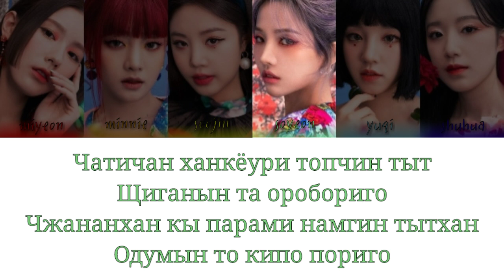(G)I-DLE / (여자)아이들 - HWAA / 화(火花) (кириллизация)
(G)I-DLE - HWAA (кириллизация)
Текст:
Soyeon:
Чатичан ханкёури топчин тыт
Щиганын та оробориго
Чжананхан кы парами намгин тытхан
Одумын то кипо пориго

Yuqi:
Посонарио ккытопщи пёльчочжин кияк
Омнын кёчжорын чжиуонэрио
Ттыкопчжи мотах нальдырэ холло тэин хюнторыль

Soojun:
Кынпурыль нэрио и нэ анэ
Нунмури тонын мот сальке
Нан хуарыль нэрио то
Хуарыль нэрио ильхоттон помыль туэчанке

Minnie:
Чагапке пунын парами
Нуни хаякхе топин маыми

Miyeon:
Ачими омён пуди моду нуныль су итке

Shuhua:
Пурыль чжипёра хва
Soojin:
Ккотпиурира хва
Yuqi:
Ккотпиурира

Soyeon:
Нэ ноуэ хынчок намчжи анке хари
Мотта хан уонмандо хуэль хуэль тари
Ссыльссыльхан чуирыль котуо кагиль
Намкёчжин щидырын ккотгирыль чжырё пальпчжи ханыль
Пурира тащигын помыль
Нурира чуогын мочжори пури на
Корыми туэ чанранхан ккочыль пиурира

Miyeon:
Чагапке пунын парами
Нуни хаяке топин маыми

Minnie:
Ачими омён пуди моду нугыль су итке

Shuhua:
Пурыль чжипёра хва
Yuqi:
Ккотпиурира хва
Soojin:
Ккотпиурира

Miyeon:
Ккотпиурира ккынхочжин инёнэ
Мирёныль пёмэ анко (анко)

Minnie:
Щирёттон щиганыль
Нарыль тэуоганда хва

Shuhua:
Хва Хва Пурыль чжипёра
Soojin:
Ккотпиурира